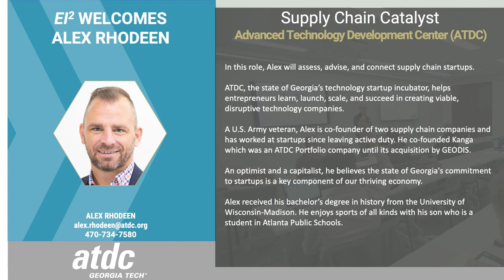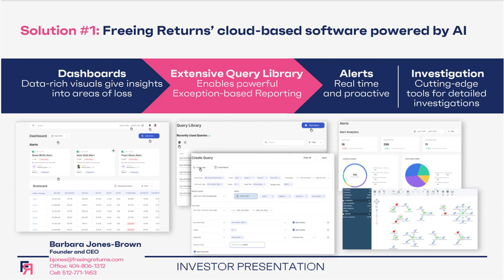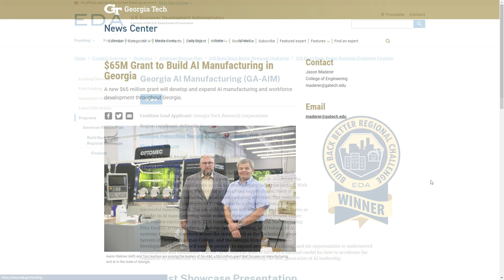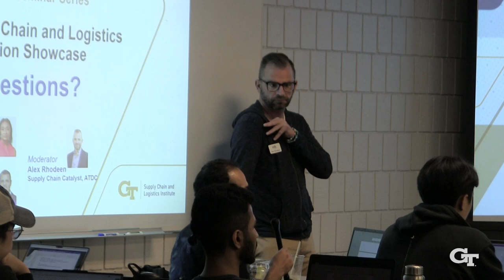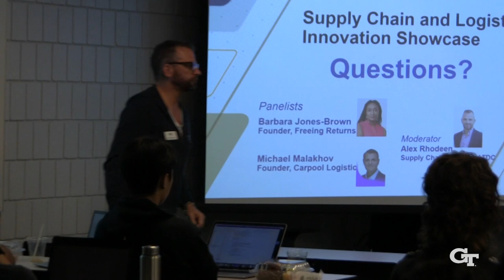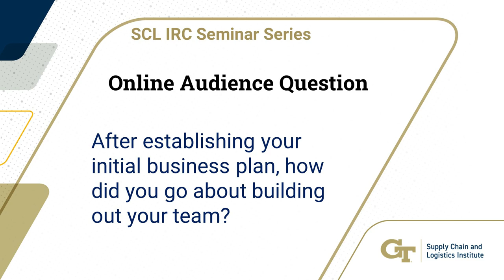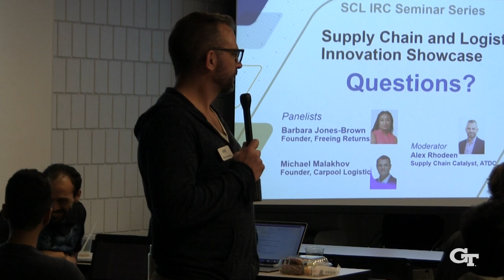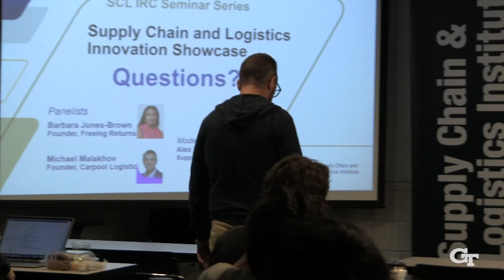Supply Chain and Logistics Innovation Showcase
For our session, we were joined by Barbara Jones of Freeing Returns and Michael Malakhov of Carpool Logistics. These two seasoned founders of supply chain organizations navigated the ups and downs of building a company from scratch and shared their personal experiences and insights into the challenges and successes.

The session was moderated by Alex Rhodeen, Supply Chain Catalyst, Advanced Technology Development Center (ATDC) as part of the SCL Interdisciplinary Research Center seminar series.